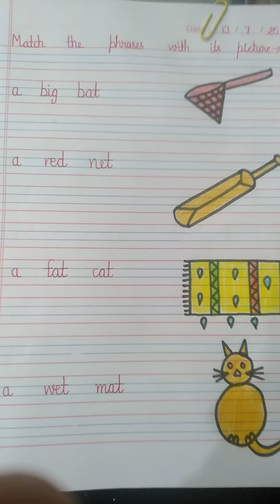Match the phrases with its picture